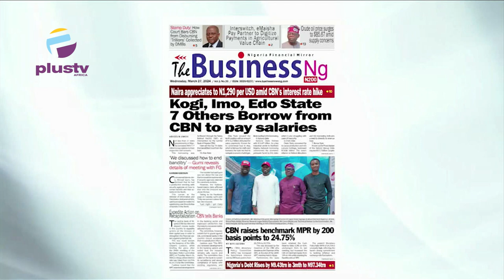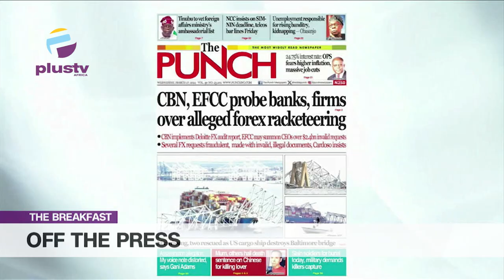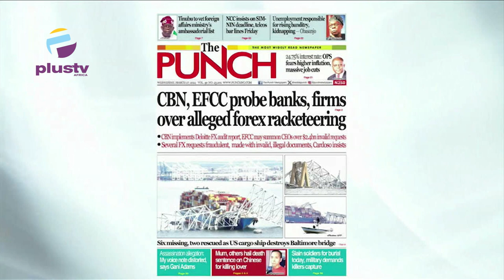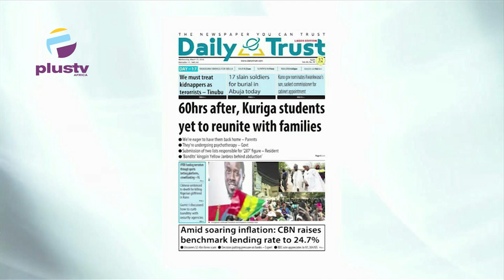Kogi, Imo, Edo State 7 Others Borrow From CBN To Pay Salaries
Tunde Kolawole (Legal Practitioner)